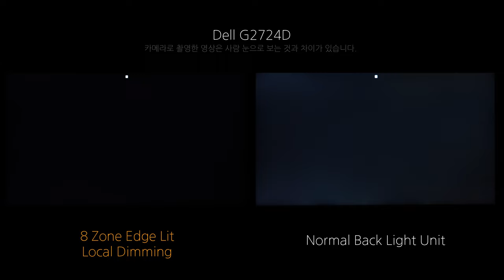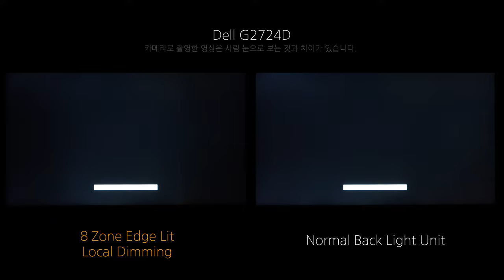Local Dimming - Dell G2724D